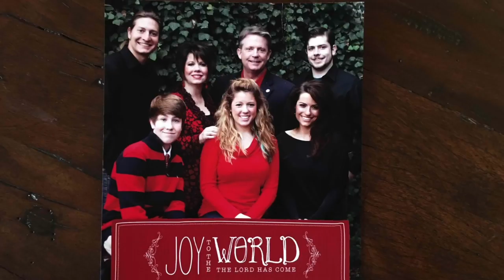OID - Mental Health PSA